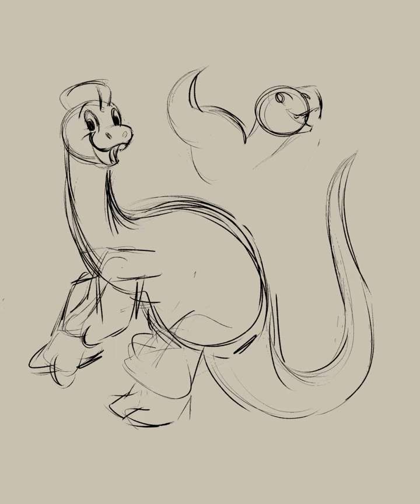Dinosaurs- Speed Draw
Where are my dinosaur kids at?! We had The Land Before Time, Dink the Little Dinosaur, Jurassic Park, I mean even Barney has to contribute somehow to our deep fascination and love of dinosaurs for 90s kids!

What was your favorite dino show?